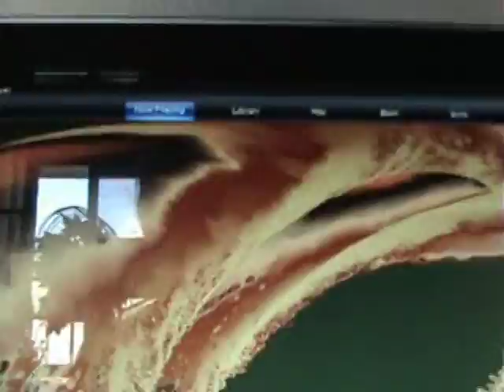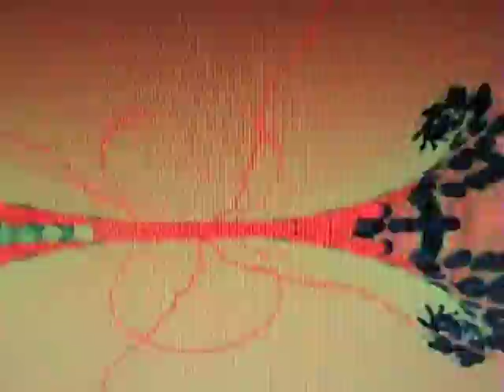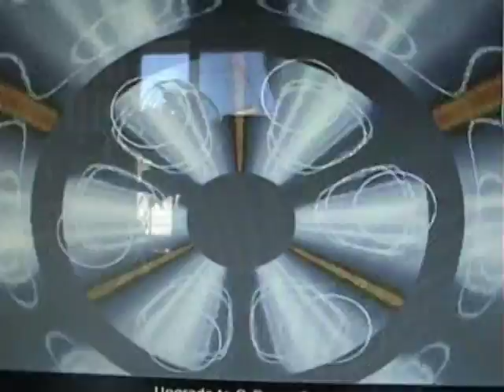Fallinlove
my interpretation of love falling...right!